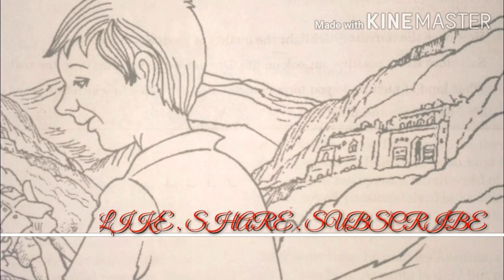Fritz/ short stories ISC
Interesting and gripping story : All ghost stories grip the attention of the readers. 'Fritz' by Ray is one story. It is unusual in the sense that in it the ghost is not a horrifying being who is threatening or destructive. The ghost in this story if at all it is ost - is a non-living, harmless, smiling, small doll of an old man imported from Switzerland. But everything is in it suspense, thrill, feeling of creepiness, etc. It is towards the end that the doll turns out to be something scary. When a human skeleton, similar in colour and size to the ruined toy named Fritz, is discovered then we come to realize that the 'inactive' toy could be a ghost, not a wicked but an innocent one.